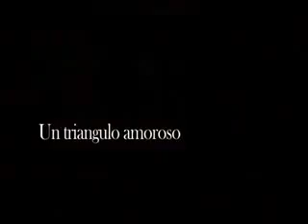Trailer película peruana Bolero de Noche Vanessa Terkes y Giovanni Ciccia